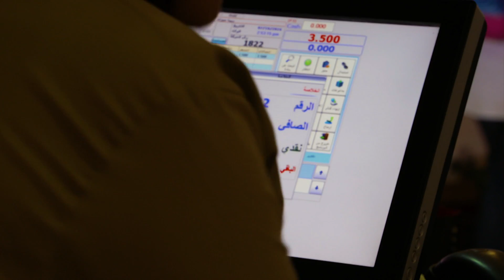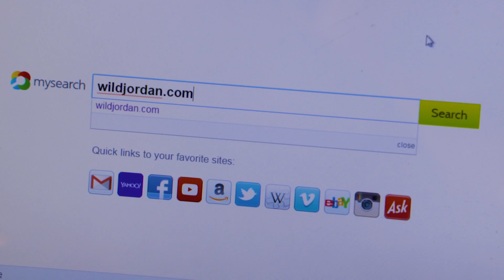صناعة الصابون: بيت الصابون العجلوني في برنامج مصاريف